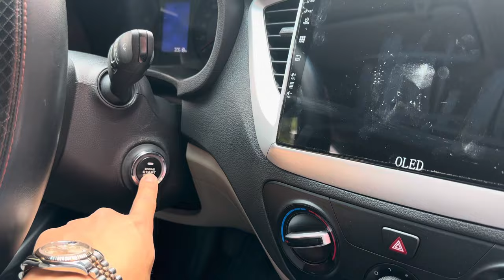🔴 Mẫu xe làm kinh tế - Hyundai Accent 1.4MT siêu chất 2021 ODO 3v km - 0978.607.555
𝐂𝐡𝐚̀𝐨 𝐛𝐚́𝐧
👉 Hyundai Accent 1.4MT
👉 Sản xuất: 2021 trắng nội thất da đen
👉 ODO hơn 3v km zin full lịch sử hãng. Trang bị nhiều công nghệ: đề nổ thông minh, màn hình androi, cam lùi, đèn bi led...
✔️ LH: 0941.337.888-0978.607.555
 🏦 Cơ sở 1: số 166 đường Trường Chinh - p Tân Bình - tp Hải Dương
 🏦 Cơ sở 2: số 01 đại lộ Võ Nguyên Giáp - p Tứ Minh - tp Hải Dương